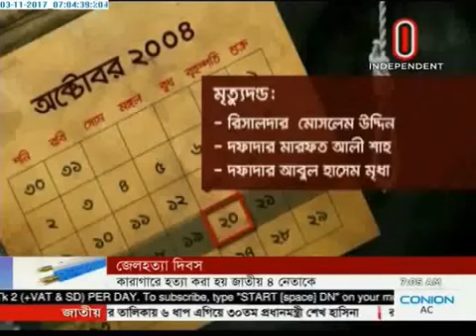Jail Killing Day being observed (03-11-2017)